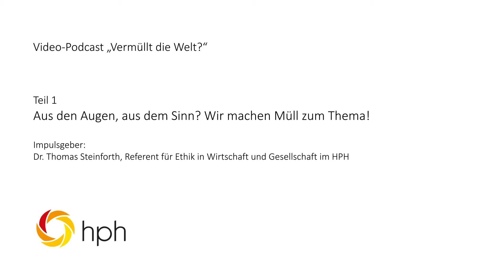Aus den Augen, aus dem Sinn? Wir machen Müll zum Thema! | Teil 1 von 5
Warum ist es wichtig und spannend, sich mit Müll zu beschäftigen? Das Video bietet grundlegende Informationen rund um das gerne verdrängte Thema Müll. Zugleich macht es klar: Die drohende Vermüllung der Welt ist ein Problem, das Antworten auf individueller wie politischer Ebene verlangt.

Referent: Dr. Thomas Steinforth, Referent für Ethik in Wirtschaft und Gesellschaft im HPH